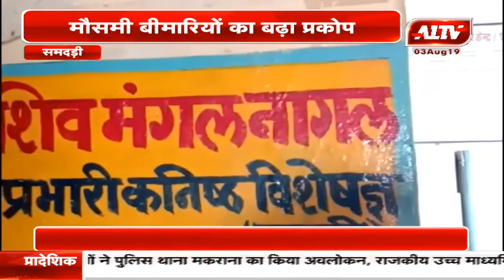समदड़ी : मरीजों की लंबी कतार, 2 चिकित्सकों के भरोसे CHC